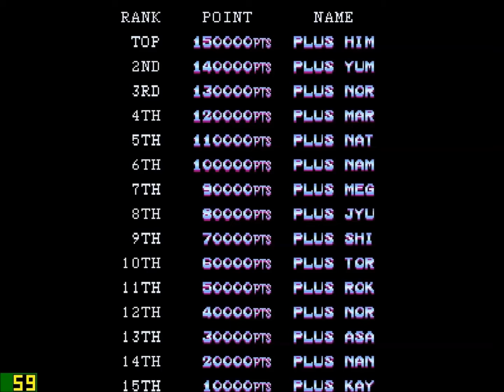Plus Alpha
my first try at this this one.